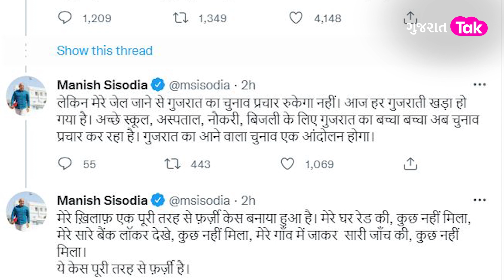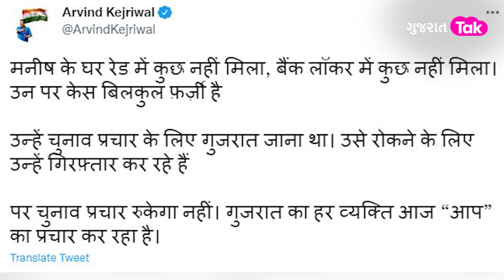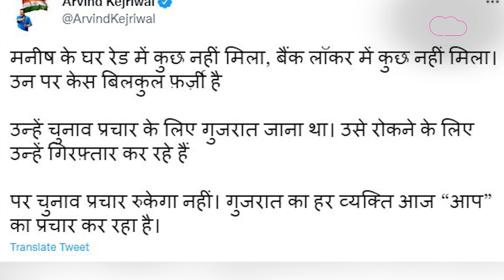Gujarat Politics : દિલ્લીમાં Manish Sisodia ને સમન, ગુજરાત ચૂંટણીનું કનેક્શન! | Gujarat Tak